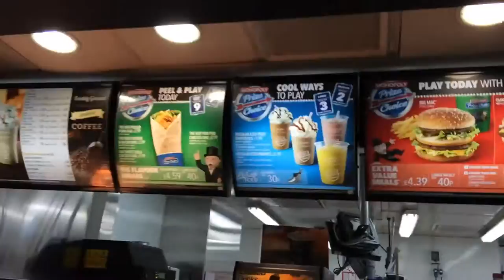FA CUP SEMI FINAL VLOG! CRYSTAL PALACE VS WATFORD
Hope you guys did enjoy this video as unlike last time I have managed to get a full VLOG.

Songs by - Hi Rez - Still smiling
Danny Byrd - Tonight

Peace